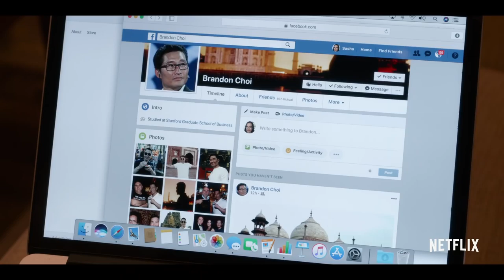ALWAYS BE MY MAYBE Trailer (2019) | Ali Wong Netflix RomCom Movie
Always Be My Maybe | Trailer | Netflix

Everyone assumed Sasha and Marcus would wind up together except for Sasha and Marcus. Reconnecting after 15 years, the two start to wonder... maybe?

Starring Ali Wong and Randall Park with Keanu Reeves and Daniel Dae Kim